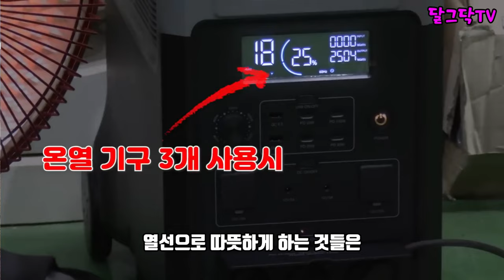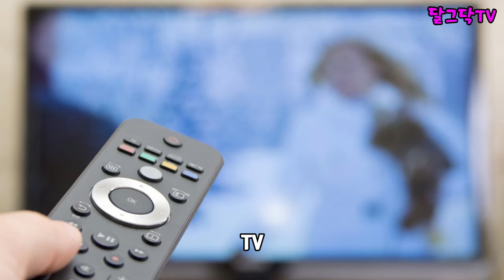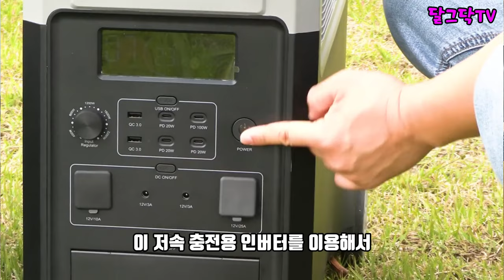국내 최대 용량 파워뱅크! 이제 전기 마음껏 쓴다!!ㅣ노지캠핑,농막, 차박, 초대용량 인디언즈 EP3600 올인원 파워뱅크,3600W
▶달그닥TV 소통 카카오톡 ㄴ 친구추가_ID로 추가 : ekfrmekr79(달그닥79) 로 검색하세요
▶달그닥TV 응원, 영상 제작 후원하기 : 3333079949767 카카오뱅크 임미옥
                                                                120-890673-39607 KEB하나은행 임미옥

▼인디언즈 파워뱅크,태양광 패널 구입문의▼